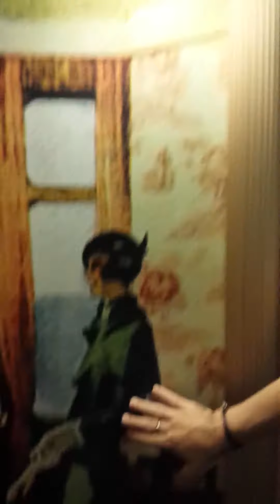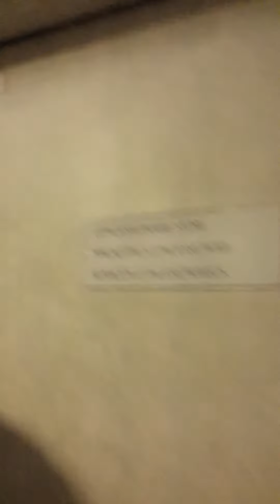I was once an art critic.... On wine. Costa Fortuna.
Take a walk down the corridoors of the Costa Fortuna with DBC and hear his ramblings on the artwork we see